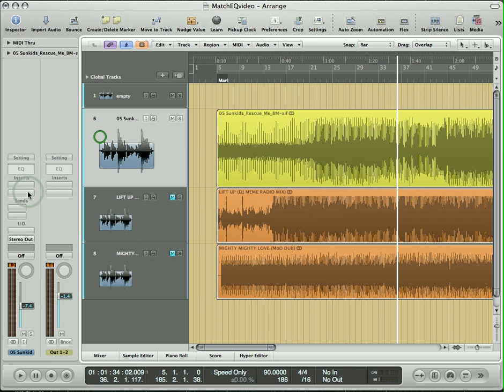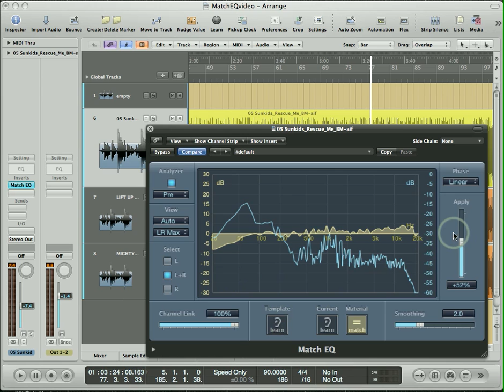Logic's Match EQ_Quick look Tutorial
Logic 9 Match EQ example. Quick look Tutorial.
Please note: the sound result is not highlighted here... only the steps I take to get you going & insight/info.